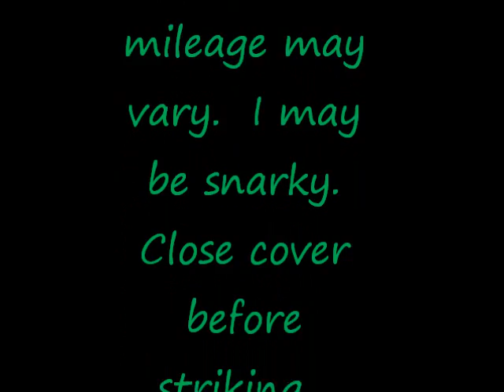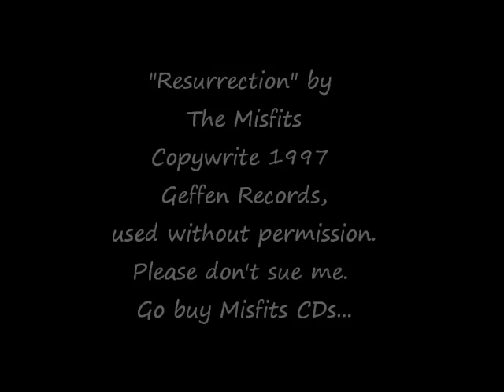Intro... Life in the DollHouse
Just dipping my toe in the water... My first attempt at a video.